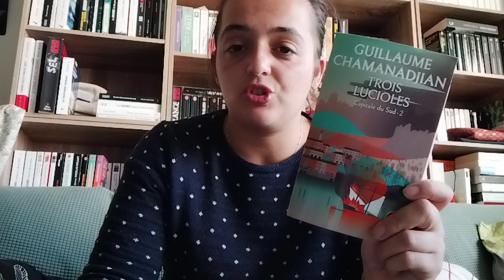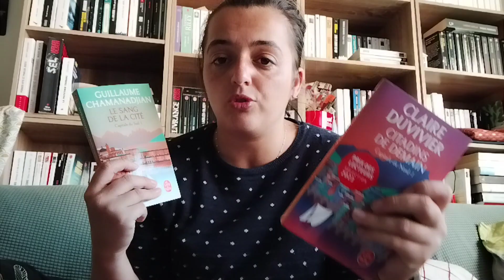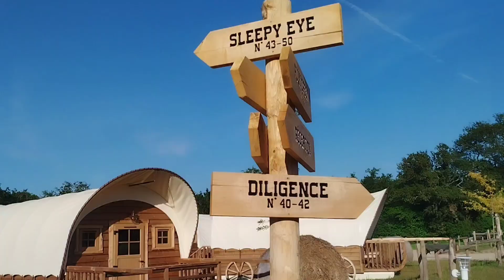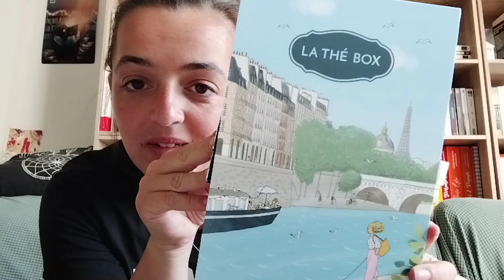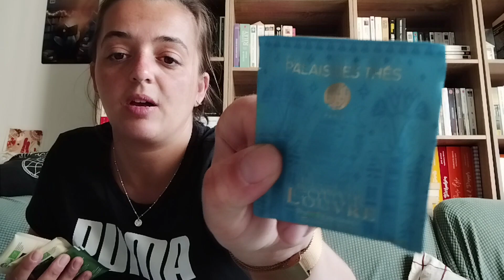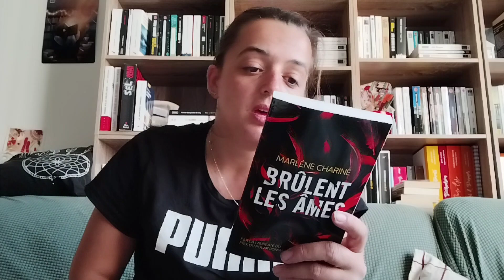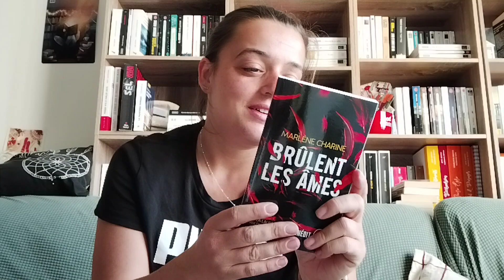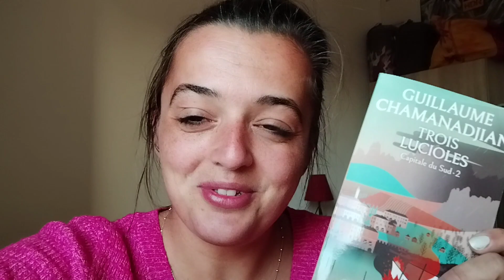Vlog 139 - 03.06.24 / 09.06.24 - Thé box - Sipour box - Peu de lectures et beaucoup de promenades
Bienvenue pour cette nouvelle vidéo, pour cette semaine du mois de Juin !

Ici, je vous parle des livres suivants :
- Capitale du sud 2, Guillaume Chamanadjian

Sipour box
Brûlent les âmes, Marlène Charine

(Tous les livres marqués d'une * sont des services presse, des livres que j'ai reçu à titre gratuit, mais je ne suis pas rémunérée pour vous en parler.) (Même si j'en reçoit très peu.)

Voilà pour cette semaine, j'espère que ce vlog vous plaira. Je vous souhaite une bonne semaine, de bonnes lectures, et portez-vous bien 😉.